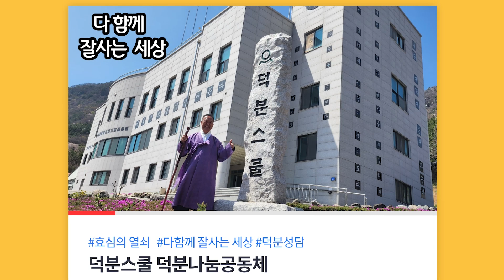덕분스쿨 가르침 중 가장 중요한 것은 무엇일까요?